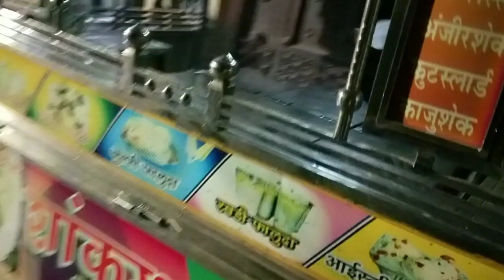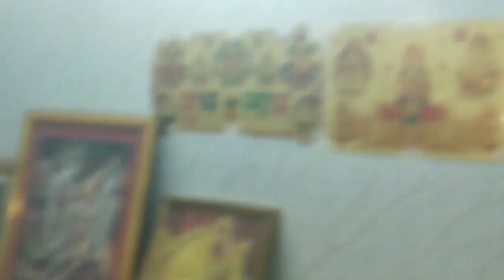CHOTTA HARIDWAR VELOG (MURADNAGAR , GAZIABAD UTTAR PRADESH) ENJOY THE SUMMER CAMP